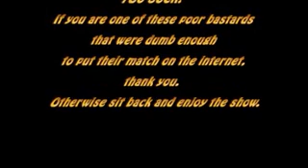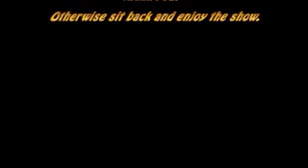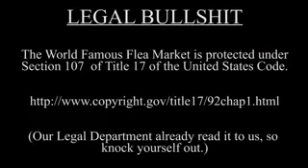Masked Brian Urlacher wrestled NFL legend masked William Refrigerator Perry - WFFM